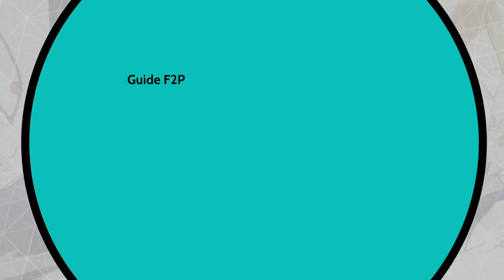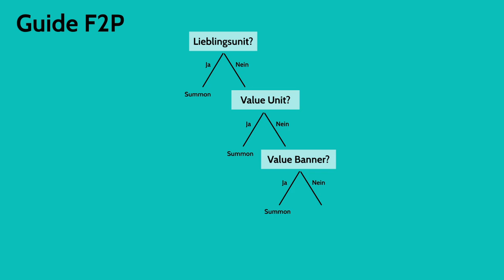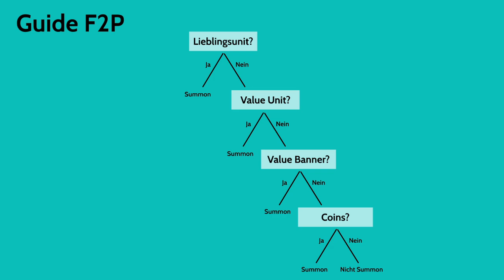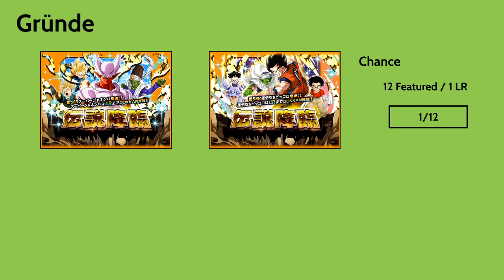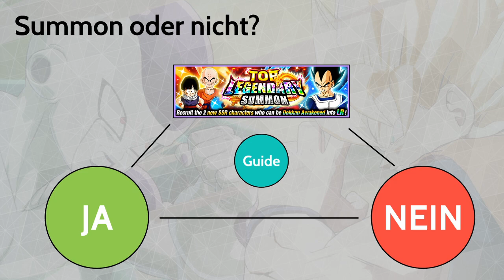Sollten F2P Spieler im neuen TOP Legendary Banner summon? Dokkan Battle Deutsch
►Abschnitte:
0:00 Intro
1:05 Guide
4:30 Banner
6:42 "Ja" Gründe
9:01 "Nein" Gründe